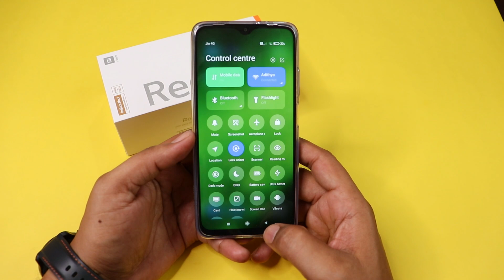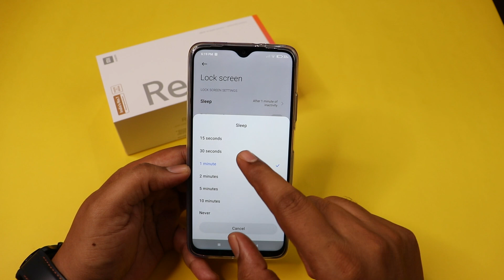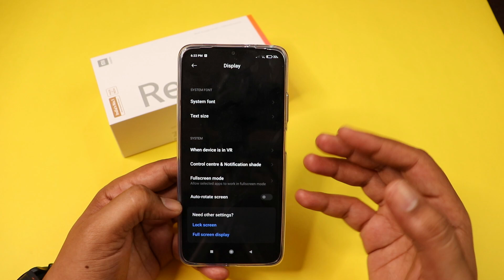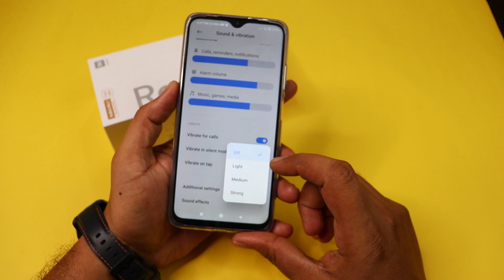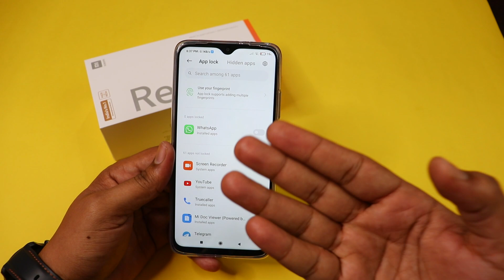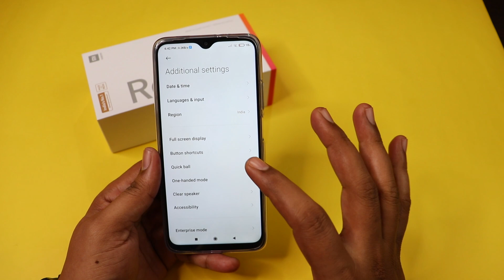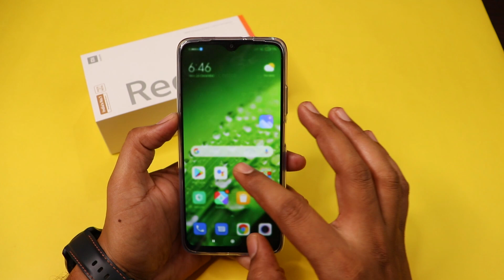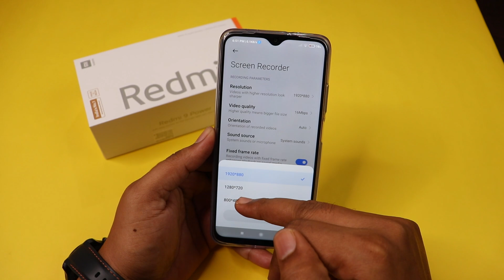Redmi 9 power 40+ tips and tricks in Tamil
Redmi 9 power software  tips and tricks in Tamil

Redmi 9 power (4GB+64GB)
Redmi 9 power (4GB+128GB)

Timestamp
0:00 introduction
0:33 How to enable battery percentage indication in redmi 9 power
1:14 MIUI 12 control settings in redmi 9 power
1:50 SOFTWARE update in redmi 9 power
2:36 factory reset in redmi 9 power
2:46 WI-FI CALLING in redmi 9 power
3:23 wifi sharing in redmi 9 power
3:48 lock screen settings in redmi 9 power
3:55 display sleep settings in redmi 9 power
4:09 raise to wake in redmi 9 power
4:21 double tap to wake in redmi 9 power
4:37 wake lock screen for notofications in redmi 9 power
4:46 glance for mi in redmi 9 power
5:04 lock screen clock format in redmi 9 power
5:31 CAMERA SHORTCUT in redmi 9 power
5:43 pocket mode in redmi 9 power
5:55 display settings in redmi 9 power
6:00 dark mode in redmi 9 power
6:25 readimg mode in redmi 9 power / blue light filter
6:55 colour scheme in redmi 9 power
7:21 control center and notofication shade
7:27 hide notch in redmi 9 power
8:06 show connection speed in redmi 9 power
8:22 show career when device is locked in redmi 9 power
8:44 sound and vibration in redmi 9 power
8:53 vibrate for calls in redmi 9 power
9:16 dialpad tones in redmi 9 power
9:32 notification shade in redmi 9 power
10:06 password and security in redmi 9 power
10:26 fingerprint unlock in redmi 9 power
11:02 disable ads in miui in redmi 9 power
11:20 schedule power off in redmi 9 power
12:06 apps in redmi 9 power
12:12 dual apps in redmi 9 power
12:35 applock in redmi 9 power
13:00 additonal settings in redmi 9 power
13:05 button shortcuts in redmi 9 power
13:33 how to take a screenshot in redmi 9 power
14:19 full screen display in redmi 9 power
14:19 gesture mode in redmi 9 power
15:45 one handed mode in redmi 9 power
16:11 clear speaker in redmi 9 power
16:36 accessibility settings in redmi 9 power
16:40 accessibility menu in redmi 9 power
16:58 home screen settings in redmi 9 power
17:07 how to enable app drawer in redmi 9 power
17:20 how to disable app drawer in redmi 9 power
17:38 -1 screen in redmi 9 power in redmi 9 power
18:13 lock home screen layout in redmi 9 power
18:33 show memory status in redmi 9 power
18:46 special features in redmi 9 power
18:55 game turbo in redmi 9 power
19:39 screen recorder in redmi 9 power

Cheapest amoled display smartwatch with gps
(amazfit verge)